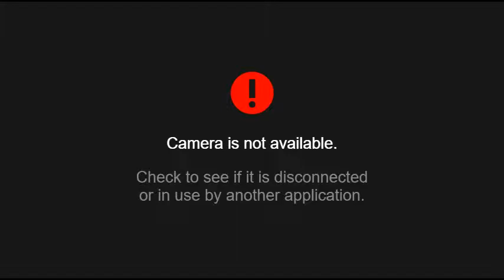2nd BALTIC OPEN WUSHU CHAMPIONSHIPS Carpet#2